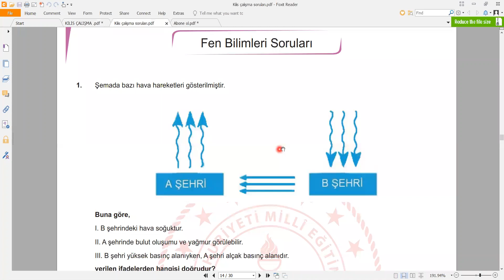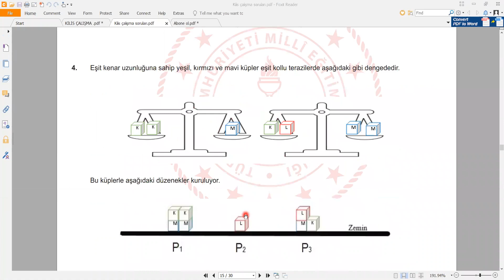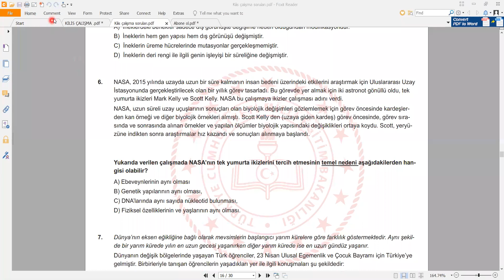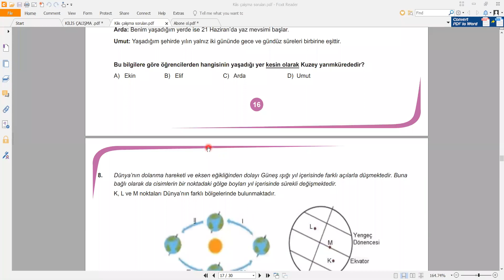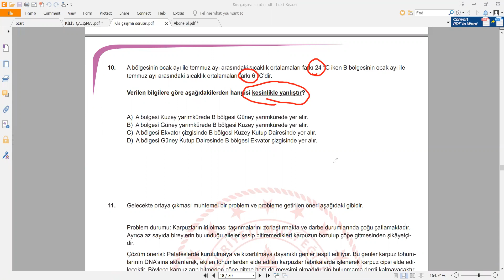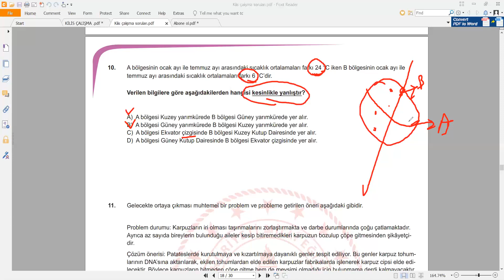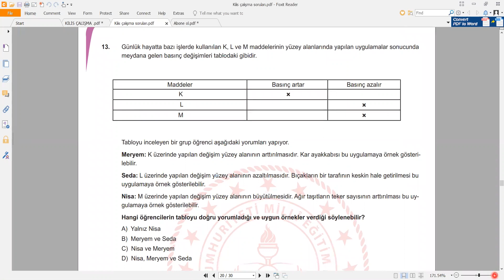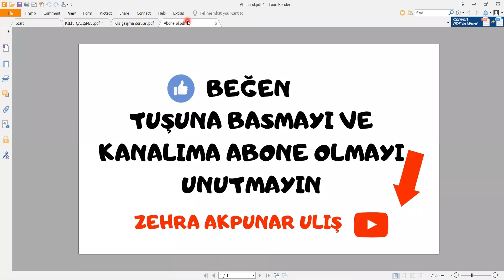KİLİS /MEB Haziran 2020 LGS Fen Bilimleri Çalışma Soruları Çözümü(8.Sınıf)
Sevgili öğrencilerim MEB tarafından yayınlanan 8.sınıf fen bilimleri LGS Haziran ayı çalışma soru örneklerinden  Eskişehir sorularının çözümlerini yaptım.Sınav hazırlığındaki tüm öğrencilerime faydalı olması dileklerimle.Linki kullanarak soruların çıktılarını alıp soruları çözebilirsiniz.